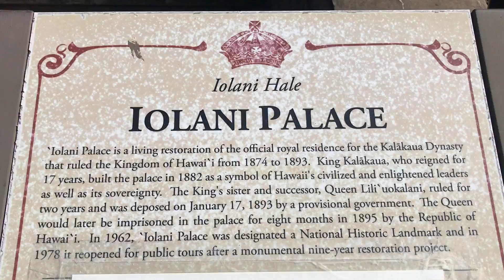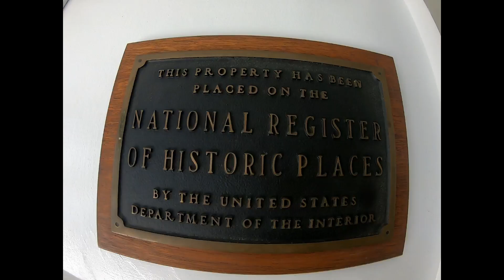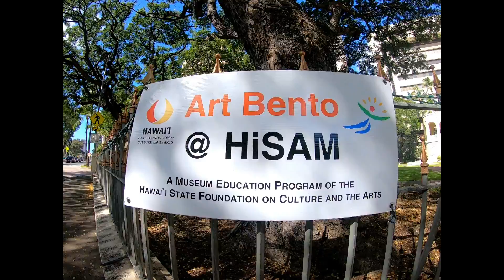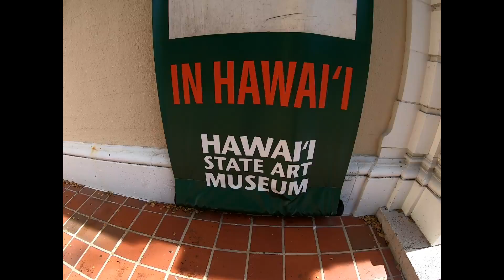Honolulu's popular tourist destination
taking you out and around.